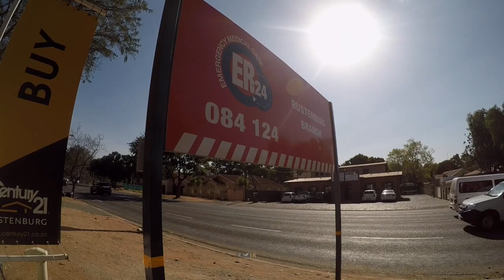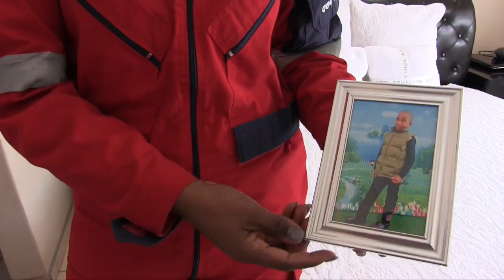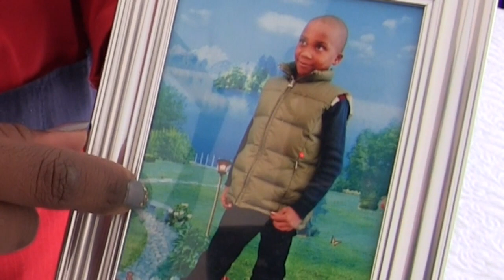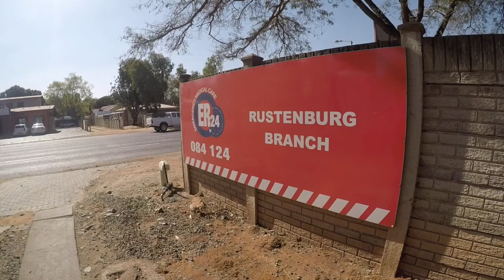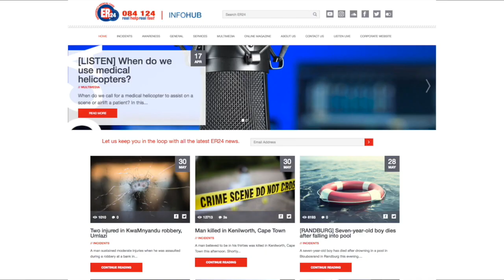Who Is Season 1 Episode 4 - Edith Mhlongo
“If you can be a medic to the world, you can be the best medic and the best mother to your family,” said Edith Mhlongo.
Medic. Author. Singer. Motivational speaker. Radio presenter. Single mom.
Nonhlanhla Edith Mhlongo is an intermediate life support (ILS) medic at ER24 Rustenburg but she is stationed as a site-based medic at a mine in Johannesburg.